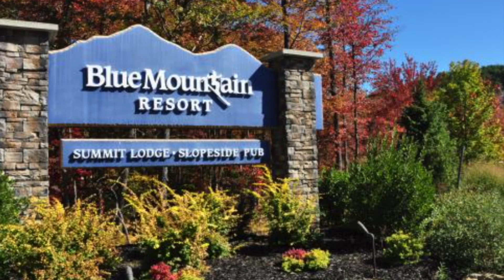Blue Mountain Ontario Final Desai 15 Sept 2024